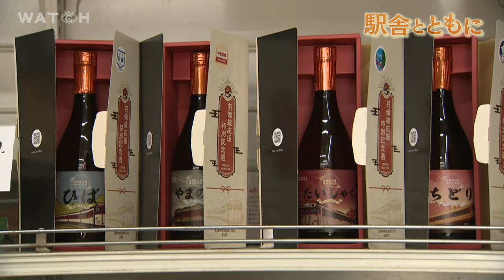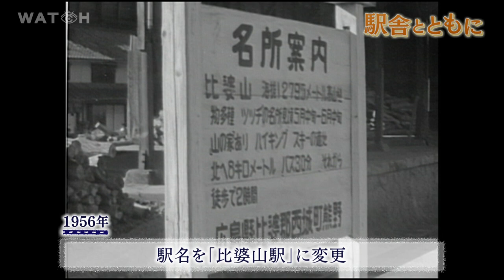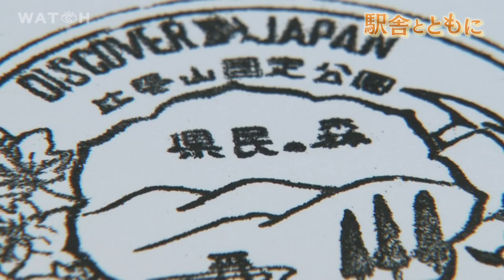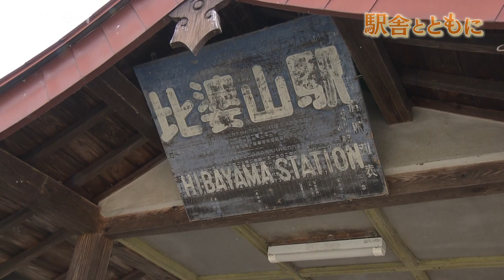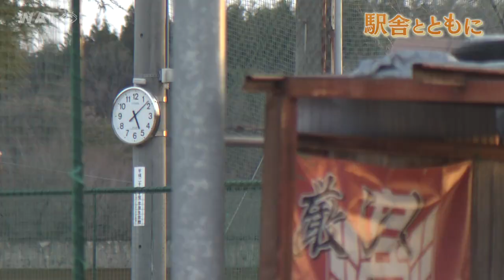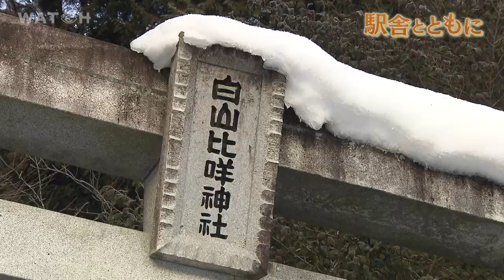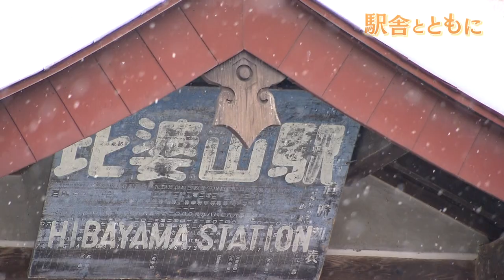駅舎とともに～芸備線比婆山駅とエキマエ商店～【ドキュメンタリー】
広島県庄原市西城町にある芸備線比婆山駅。開業は1935年。かつては近くの熊野神社の参拝客などでにぎわったというが、いまは１日の乗客も数えるほどに。
比婆山駅の向かいにある「田盛商店」は、駅の開業の年に店を始めた。この地で生まれ育った３代目店長の田盛なぎささんは「駅は生活の一部」と語る。
日頃の手入れ、雪かき、しめ縄作り･･･。比婆山駅は地域の生活とともにあった。
存続が危ぶまれるローカル鉄道を駅前商店からみつめた。
《2023年1月28日（土）広島テレビで放送》